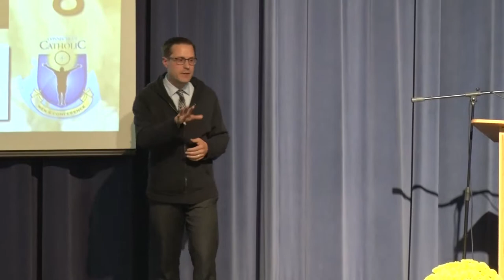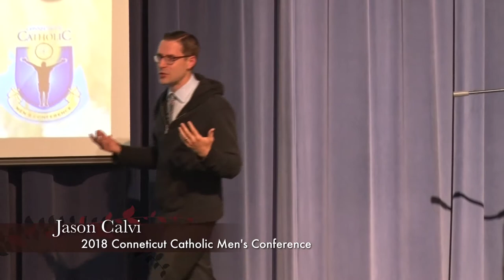Jason Calvi speaker at the 2018 CT Catholic Men's Conference